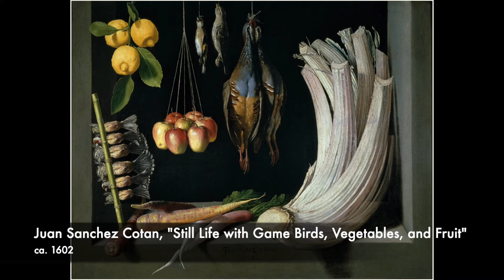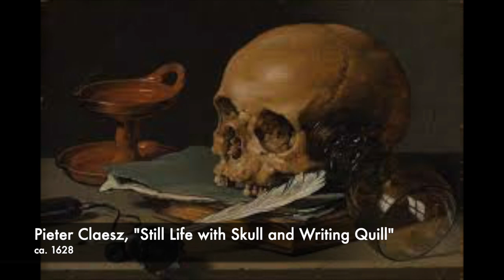Art 113F: Baroque Still Lifes Sources in Description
CHRONICA HORTICULTURAE • VOL 49 • NUMBER 4 • 2009 • 5